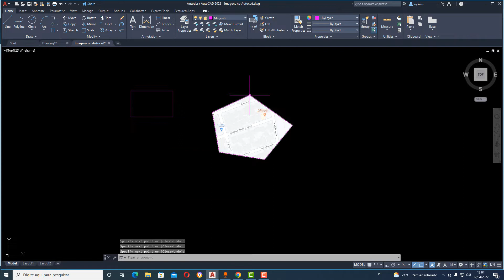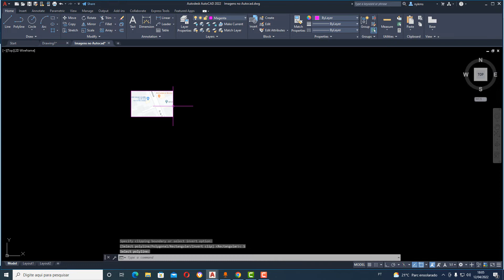Cortar Imagem no Autocad - Como utilizar o comando IMAGECLIP - 2022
Comando utilizado no Vídeo: IMAGECLIP

Cortar imagens AutoCad,
Recortar imagens Autocad,